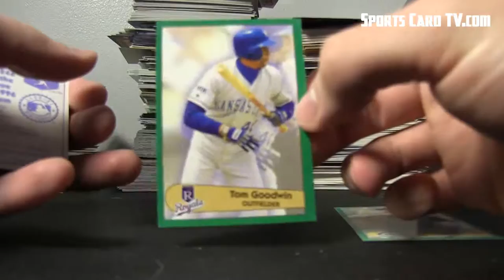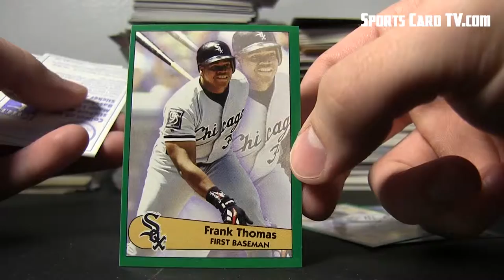Pack A Day - 51 - 1996 Panini Baseball Stickers